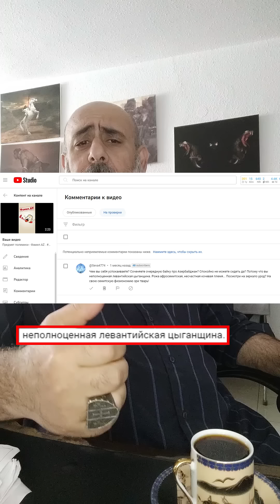О комментариях парнокопытных.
Kультурно-историческое наследие - где его взять? Сочинять байки про Азербайджан - прерогатива самих кавказских татар. Где существует неполноценная левантийская цыганщина? Согласно кямранским свиткам тюрки и евреи ашкеназы имеют общие корни. Кавказским татарам давно пора определится со своей национально-политической ориентацией. Стоит присмотреться к норманам южного кавказа, для которых слово семит - ругательное.
Поддержите наш канал. Любая ваша помощь будет бесценна. Ваши пожертвования пойдут на улучшение качества контента, создание новых выпусков и развитие канала.